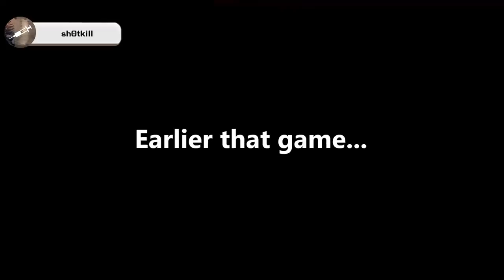Dead By Daylight MOST SATISFYING Moments! #37 (DBD FUNNY MOMENTS)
This is a Dead By Daylight series where I feature the best moments and funniest fails done by community players such as dead by daylight funny, dead by daylight moments, dead by daylight scary moments, dead by daylight best killer, dead by daylight best moments, dead by daylight best plays, dead by daylight best jukes, dead by daylight reddit, dbd reddit, dead by daylight twitch, dbd twitch and featuring streamers like zeb89, no0b3, noob3, stickyfez, angrypug, anthony_kongphan, otzdarva and MORE!

Streams/Sources:
All players have been credited in the video!

Welcome to Dead By Daylight Overdose, the place where you will find carefully edited gameplay clips that are submitted by fans through our submission form. I create well-edited DBD best and funny moments videos spending more than 3 days on each single video, working and trying as hard as possible to come up with very unique content! I add a creative commentary by me throughout the whole video to make it more enjoyable.

All of my videos go through many different stages, mainly using Adobe Premiere Pro, Adobe After Effects, Blender and Photoshop.
1- I start by picking the highest quality clips from channel’s submission form.
2- Editing the whole video: Sorting the clips, perfect cuts, subtitles, transitions, creative sound effects like cartoon effects when someone either “falls from a high place, hits the ground, dies in the game, gets hit by an axe and more”, including many different memes in the video to make it more entertaining for the viewer to watch, zooming into certain parts of the video to highlight something the viewer may be missing out, overlaying images, adding suitable music and MUCH MORE creative stuff!
3- Writing a script for the whole video and record a creative voice over.
4- Thumbnail idea & design: Finding a new suitable idea for every video, creating 3D characters using Blender, adding filters/effects/icons/images using Photoshop & MORE!
5- Reviewing the video to make sure it aligns with YouTube guidelines then publishing it to my beloved subscribers!

NOTE: For each video on average, I use 40-50 different clips and do my best to alter each single one in a very creative way, so I make it my OWN and UNIQUE to the channel.

My main purpose creating these unique videos is to fulfill people and make them happy, I upload different types of DBD videos that each one has its own unique idea and editing.